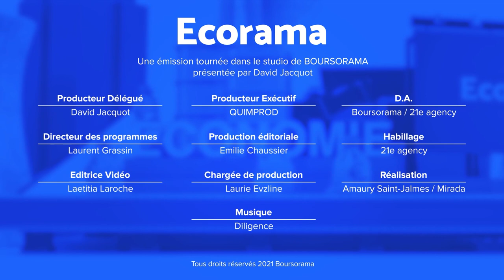Aide aux automobilistes : le gouvernement envoie-t-il un mauvais signal ?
Face à la flambée des prix de l'énergie, le gouvernement cherche à aider les automobilistes, quitte à mettre momentanément de côté sa politique de lutte contre le changement climatique. L'urgence est-elle d'éviter une crise sociale ? Les explications de Philippe Escande, éditorialiste économique au Monde. Ecorama du 28 janvier 2022, présenté par David Jacquot sur Boursorama.com

→ Retrouvez l'ensemble des vidéos Ecorama, l'émission qui vous simplifie l'économie,